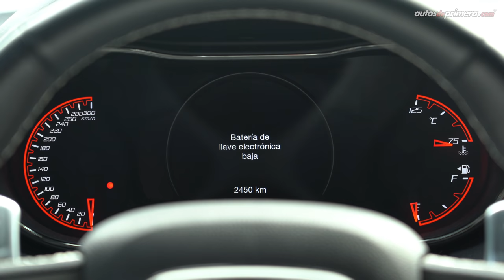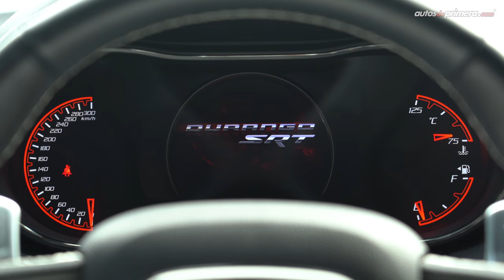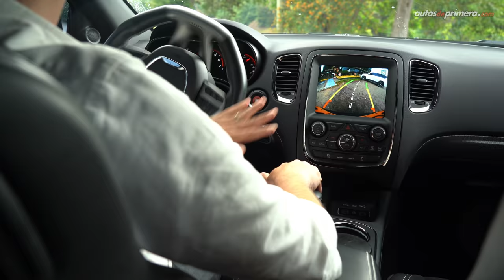Dodge Durango SRT 🔥 Deportividad total 🔥 Prueba - Reseña (4K)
Dodge Durango SRT, probamos a fondo la imponente y deportiva camioneta con tres filas de asientos de la casa Stellantis. La Durango SRT es una súper poderosa SUV que equipa el legendario motor V8 Hemi de 6,4 litros equivalente a 392 pulgadas cúbicas (cubic inches). La 2021 Dodge Durango SRT desarrolla 475 hp de potencia y 637 Nm de torque. ¿Qué les parece la Dodge Durango SRT 2021? ¿Les gustó la Durango SRT 2022? Déjanos tus preguntas o comentarios ⬇️

Precio Dodge Durango SRT $390´000.000 (USD 97.500 a noviembre de 2021*):

* El precio en dólares corresponde a una TRM de 1 dólar = $ 4,000 pesos colombianos al momento de publicar este video. (el precio final del vehículo podría variar en cualquier momento).